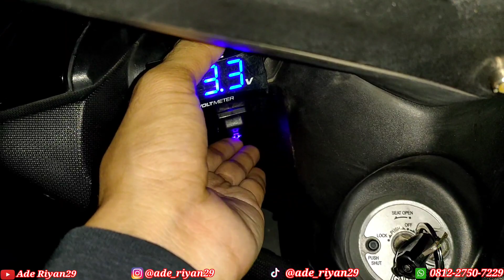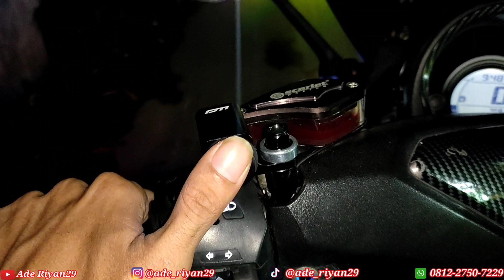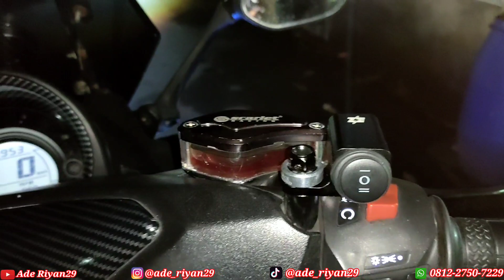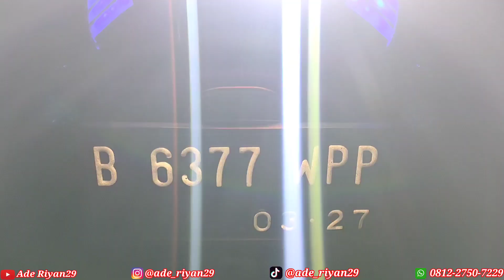PROJIE AES NEW TURBO GEN 2 WITH DUROMOTO X1 NMAX OLD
*✅Info Tentang Lampu dan pemesanan bisa hubungi nomor WA di bawah ini 👇*
*Cuma klik ga perlu save nomor*

*✅Lokasi Tempat* *Pemasangan/Work Shop*
*Riyan Accesories Motor*
*Rw. Bunga 15, Pd. Kacang Barat,Kecamatan  Pondok Aren, Kota Tangerang Selatan, Banten 15226*

*Setiap Pemasangan harus schedule terlebih dahulu, supaya menghindari antrian pemasangan.*

*Terima kasih*